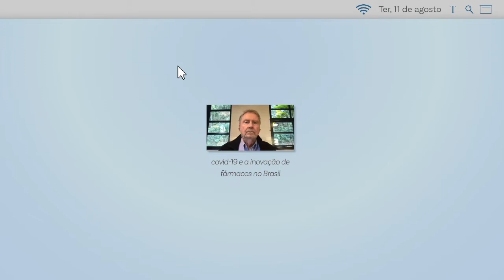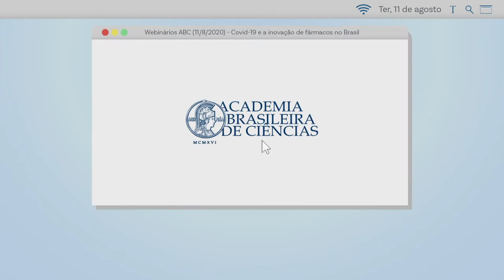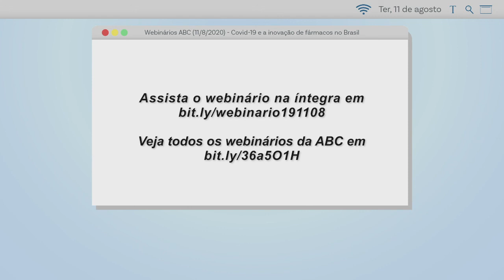WEBINÁRIOS ABC #19 | Covid-19 e a inovação de fármacos no Brasil [MELHORES MOMENTOS]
A Academia Brasileira de Ciências (ABC) convidou para seu décimo nono webinário transdisciplinar: o físico Glaucius Oliva, o farmacêutico Eliezer Barreiro e o diretor-presidente da Microbiológica, Jaime Rabi.

O debate foi mediado pelo presidente da ABC, Luiz Davidovich, e o vice-presidente da ABC para a região Sul, João Batista Calixto.